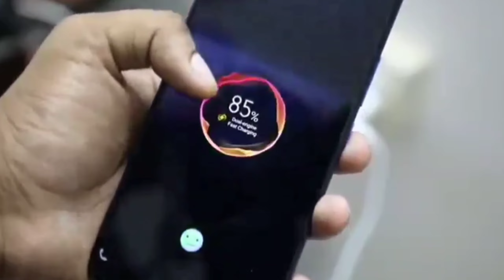vivo T1 5G Full Specs & india Price 🔥vivo T1 5G Launch Date & Price